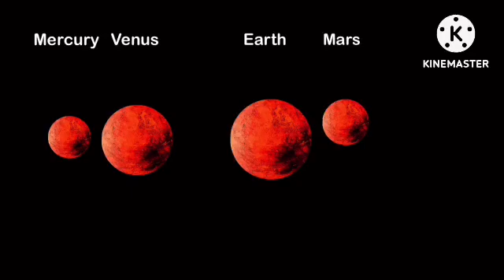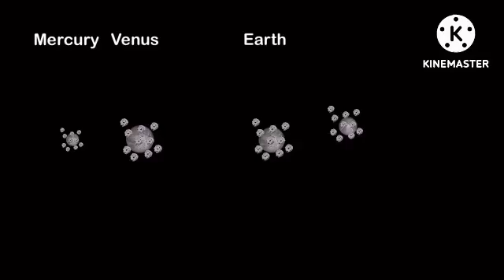All days (Day 1 - 19) (COMPILATION)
Audio: cdm and klt
(Day 20/20) These are all the videos, from day 1 to 19. I did this for day 20 back in 2022, so once again this is the thing I wanted to do from day 1, and it looks wonderful.